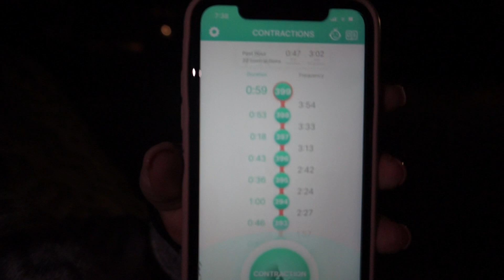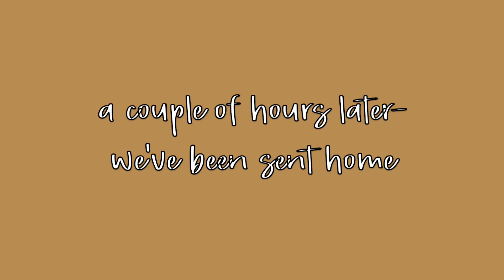OUR BIRTH VLOG// Quick birth of our daughter, *POSITIVE BIRTH EXPERIENCE*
THE OFFICIAL LABOR AND DELIVERY OF OUR FIRST BABY!